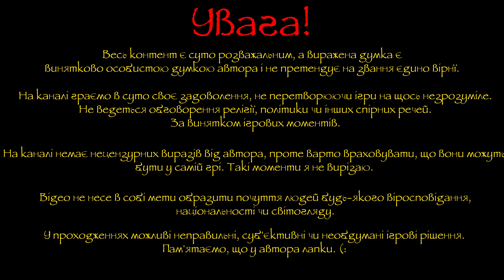"Щоденник еколога: е. 13 Ч-1" - S.T.A.L.K.E.R. Anomaly